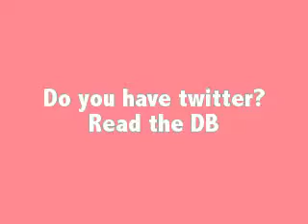Update. Do you have twitter?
I have made my twitter account, I'm quite new at this.. In fact, facebook is like more popular in France!
If you have twitter, please post your account in a comment and I'll sure follow you, so you can follow me back :) Love you all. xx